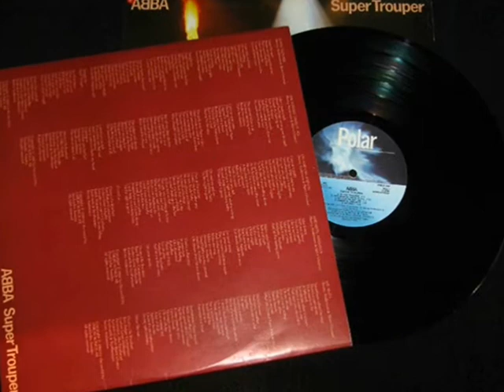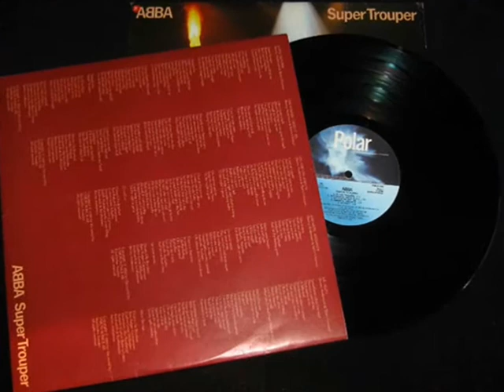H&O - The Piper - ABBA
Nasza swojska domorosła Abba:-)